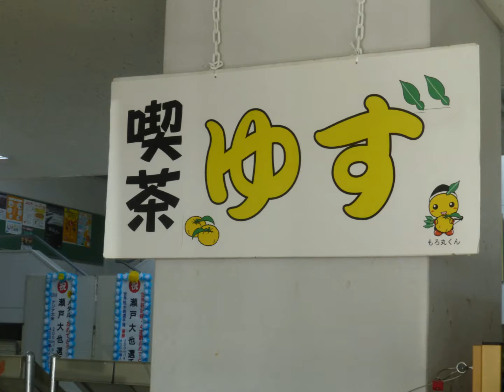2019 01 喫茶ゆず「新春の装い」：埼玉県入間郡毛呂山町中央公民館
喫茶ゆず「新春の装い」

喫茶ゆず：毛呂山町中央公民館

障がい者さんが就労し

素敵な指導員さんたちがサポートする

喫茶店。

本格的ドリップコーヒー２００円
ヴァンホーテンココア２００円
緑茶・こぶ茶１００円
スパゲッティー３００円
ナンドッグ２５０円
今川焼１００円
他、安価で美味しいメニュー

場所：毛呂山町中央公民館
主催：手をつなぐ親の会。
営業：公民館清掃日除く平日のみ。